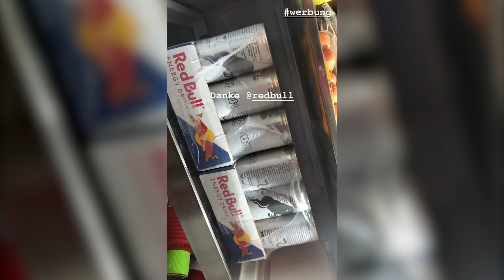Grillen mit den Jungs😎 MontanaBlack Instagram Story